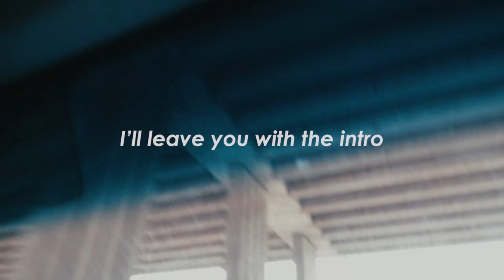The Sopranos Special - Baked Ziti - English Subtitles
Our English and Lithuanian eBooks:
150 recipes... That's how many recipes we have uploaded to YouTube yet. We will continue to make new videos and we have hundreds of ideas. I usually don't use copyrighted music, but this time I made an exception and used The Soprano's theme song - Woke Up This Morning by Alabama 3 which obviously means our video it's demonetized.
We would appreciate it even more if you consider supporting us.

Cheers!

Our patrons: Alligator PDR tools, Donna, Saulius Pranckevičius

♫ Music
"Picture Perfect" by Yung Kartz
"Woke Up This Morning" by Alabama 3
0:00 Intro
1:32 Introduction
1:47 Making Baked Ziti
11:53 Tasting Baked Ziti
14:22 Outro